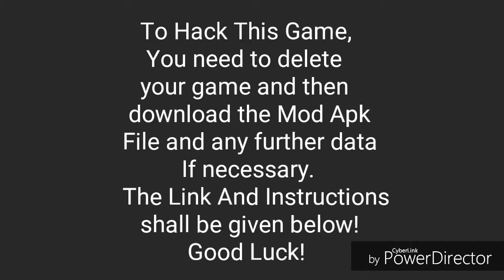Real Steel Boxing Champions Hack | Real Steel 1.0.316 Mod Apk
To Hack Real Steel Boxing Champions, you need to download the Mod Apk file and data (if needed) of the same version from the link given below:

The steps are pretty simple as well:
1. Uninstall your game
2. Download the Mod Apk File from the link.
3. If provided, download the data as well.
4. After installation, place the data (from File Manager) into the game folder or OBB Folder.
5. After that, enter the Game and enjoy!

If this method does not work or you have any problems, please ask me in the comment section below. Please hack the game at your own risk!